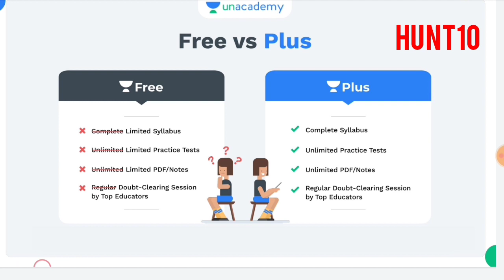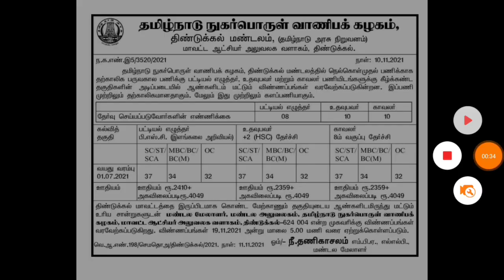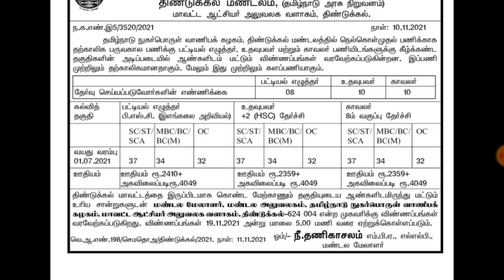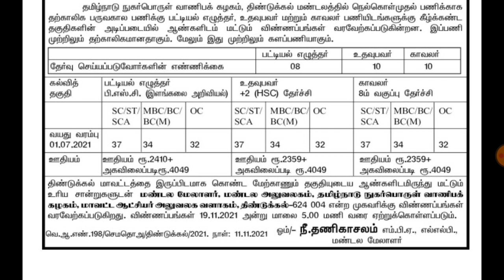தமிழக அரசின் TNCSC துறையில் வேலைவாய்ப்பு Dindigul TNCSC Recruitment 2021 Notification TNCSC Jobs 21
6th to 10th SAMACHEER BOOKS 50-SUBJECTWISE TEST SERIES

TNCSC Recruitment 2021, Dindigul TNCSC Recruitment 2021, Dindigul TNCSC Jobs, Notification, Application Form